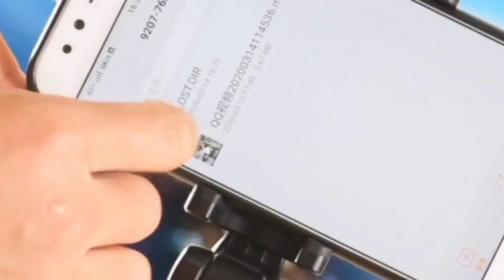USB Pendrives and OTG